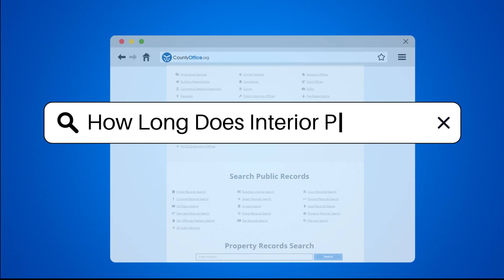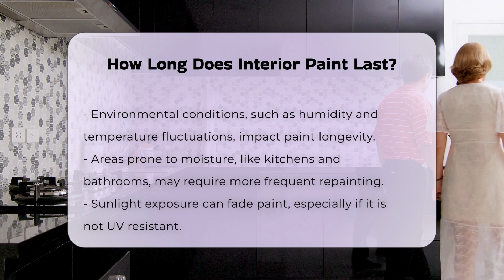How Long Does Interior Paint Last? - CountyOffice.org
How Long Does Interior Paint Last? In this insightful video, we delve into the factors influencing the longevity of interior paint. Discover the impact of paint type, surface preparation, and environmental conditions on how long your paint job will last. Learn about the durability of latex vs. oil-based paints and the importance of using high-quality products for lasting results. Find out how humidity, sunlight exposure, and regular maintenance can affect the lifespan of your interior paint.